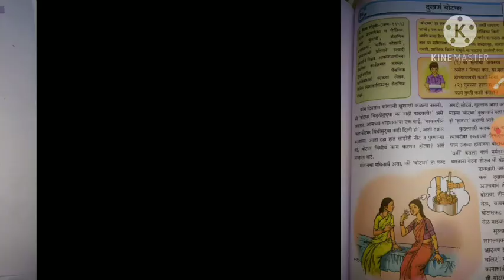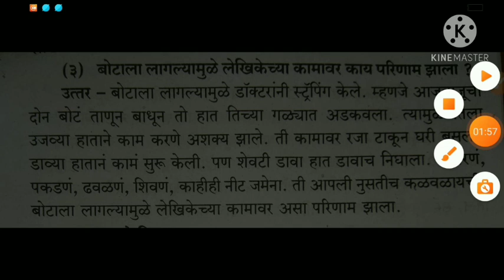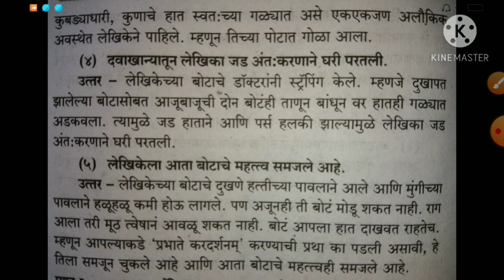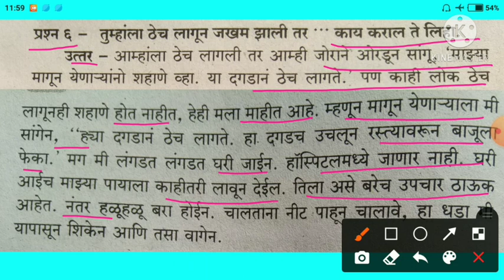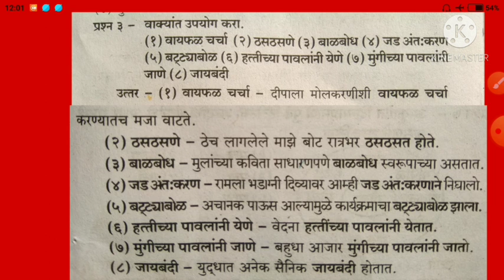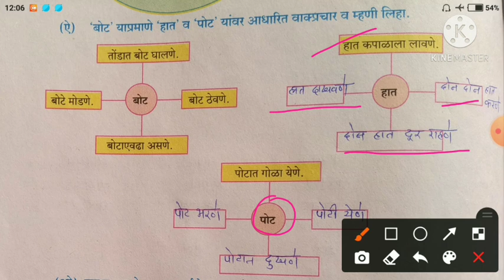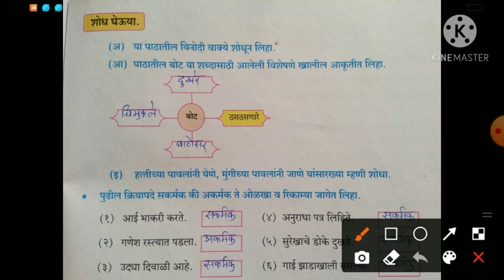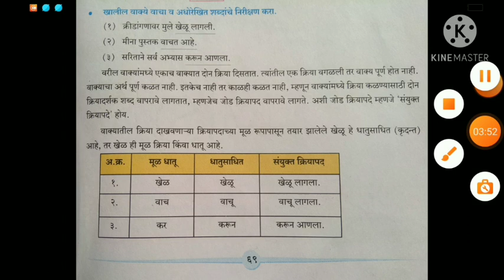१७.दुखणं बोटभर इयत्ता सहावी मराठी स्वाध्याय। 17 dukhan botbhar swadhyay iyatta sahavi marathi।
१७.दुखणं बोटभर इयत्ता सहावी मराठी स्वाध्याय। 17 dukhan botbhar swadhyay iyatta sahavi marathi।